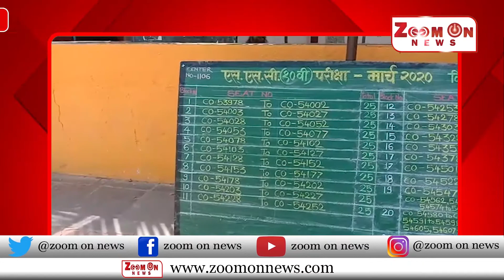मोर्निंग न्यूज हेडलाईन्स ४-३-२०२०